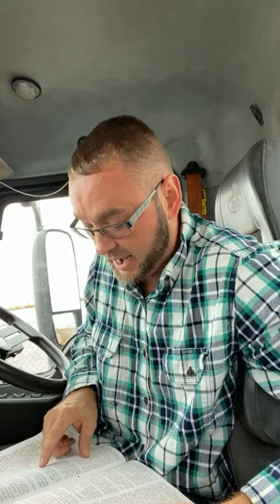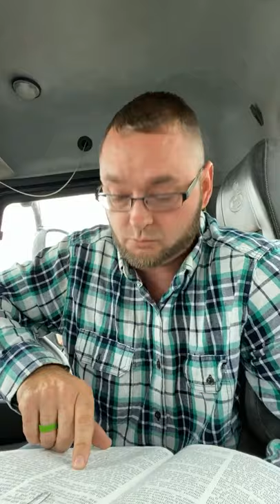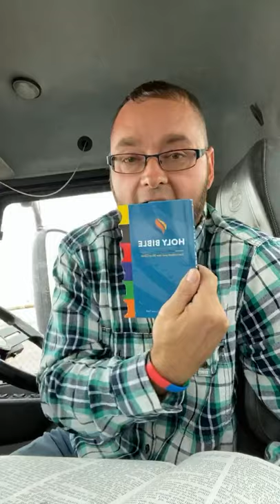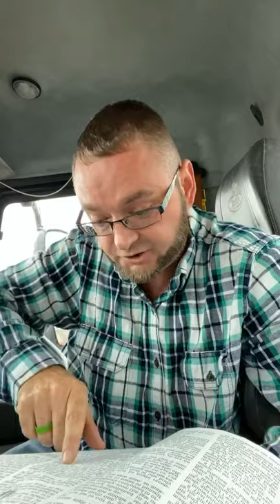My life after I left my Amish Community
Life after I left the Amish